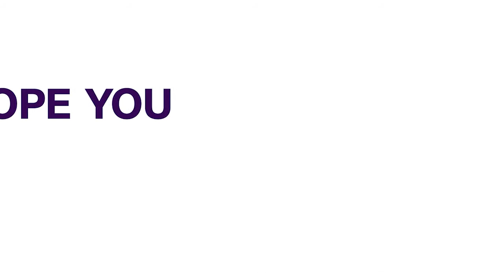Player Of The Year: Three Barcelona Stars Make UEFA Women's Shortlist | SPORTS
That's the same day when we will know who the UEFA female player of the year is. The women's shortlist is comprised of three Barcelona midfielders -- Jennifer Hermoso and Lieke Martens along with Alexia Putellas.